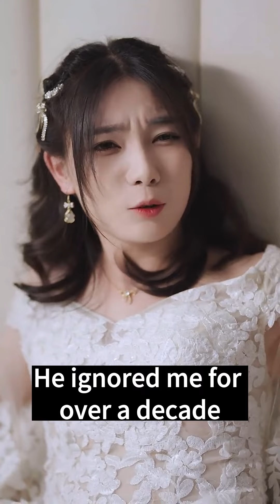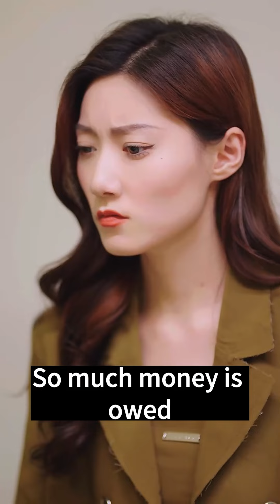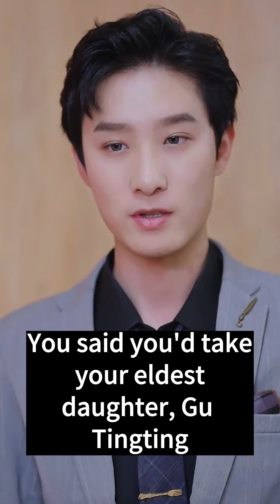心機姐姐不願嫁給殘疾總裁，逼迫妹妹替嫁，最後反被妹妹親手送進監獄！